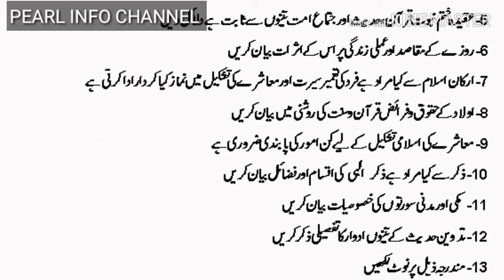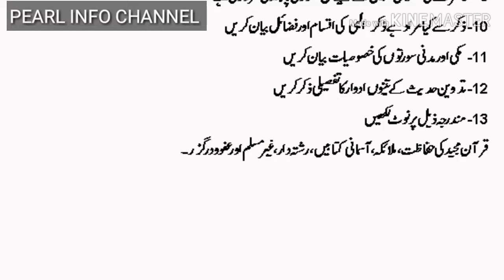1st Year Islamiyat Important Questions 2019-20 || 11th Class Islamiyat Guess Papers 2019-20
11th CLASS Islamiyat Important Questions 2019-20
11TH CLASS Important Questions 2019-20
11TH CLASS Islamiyat Important Questions 2019-20
11TH CLASS Islamiyat Important Questions 2019-20
11TH CLASS Islamiyat Important Questions 2019-20
11TH CLASS Islamiyat Important Questions 2019-20
11TH CLASS Islamiyat Important Questions 2019-20
11TH Class Islamiyat Important Questions 2019-20
1ST YEAR Islamiyat Important Questions 2019-20
1ST YEAR Islamiyat Important Questions 2019-20
1ST YEAR Islamiyat Guess Papers 2019-20
1ST YEAR Islamiyat Important Questions 2019-20
1ST YEAR Islamiyat Guess Papers 2019-20
1ST YEAR Islamiyat Important Questions 2019-20
1ST YEAR Islamiyat Important Questions 2019-20
1ST YEAR Islamiyat Important Questions 2019-20
1ST YEAR Islamiyat Important Questions 2019-20
1ST YEAR Islamiyat Guess Papers 2019-20
1ST YEAR Islamiyat Guess Papers 2019-20
1ST YEAR Islamiyat Important Questions 2019-20
1ST YEAR Islamiyat Important Questions 2019-20
1ST YEAR Islamiyat Important Questions 2019-20
1ST YEAR Islamiyat Guess Papers 2019-20
11TH CLASS Islamiyat Important Questions 2019-20
11TH CLASS Islamiyat Guess Papers 2019-20
11TH CLASS Islamiyat Guess Papers 2019-20
11TH CLASS Islamiyat Guess Papers 2019-20
11TH CLASS Islamiyat Guess Papers 2019-20
11TH CLASS Islamiyat Guess Papers 2019-20
11TH CLASS Islamiyat Guess Papers 2019-20
11TH Class Islamiyat Important Questions 2019-20
1ST YEAR Islamiyat Important Questions 2019-20
1ST YEAR Islamiyat Important Questions 2019-20
1ST YEAR Islamiyat Important Questions 2019-20
1ST YEAR Islamiyat Important Questions 2019-20
1ST YEAR Islamiyat Guess Papers 2019-20
11TH CLASS Islamiyat Important Questions 2019-20
11TH CLASS Islamiyat Guess Papers 2019-20

11th CLASS Islamiyat Important Questions 2019-20
11TH CLASS Important Questions 2019-20
11TH CLASS Islamiyat Important Questions 2019-20
11TH CLASS Islamiyat Important Questions 2019-20
11TH CLASS Islamiyat Important Questions 2019-20
11TH CLASS Islamiyat Important Questions 2019-20
11TH CLASS Islamiyat Important Questions 2019-20
11TH Class Islamiyat Important Questions 2019-20
1ST YEAR Islamiyat Important Questions 2019-20
1ST YEAR Islamiyat Important Questions 2019-20
1ST YEAR Islamiyat Guess Papers 2019-20
1ST YEAR Islamiyat Important Questions 2019-20
1ST YEAR Islamiyat Guess Papers 2019-20
1ST YEAR Islamiyat Important Questions 2019-20
1ST YEAR Islamiyat Important Questions 2019-20
1ST YEAR Islamiyat Important Questions 2019-20
1ST YEAR Islamiyat Important Questions 2019-20
1ST YEAR Islamiyat Guess Papers 2019-20
1ST YEAR Islamiyat Guess Papers 2019-20
1ST YEAR Islamiyat Important Questions 2019-20
1ST YEAR Islamiyat Important Questions 2019-20
1ST YEAR Islamiyat Important Questions 2019-20
1ST YEAR Islamiyat Guess Papers 2019-20
11TH CLASS Islamiyat Important Questions 2019-20
11TH CLASS Islamiyat Guess Papers 2019-20
11TH CLASS Islamiyat Guess Papers 2019-20
11TH CLASS Islamiyat Guess Papers 2019-20
11TH CLASS Islamiyat Guess Papers 2019-20
11TH CLASS Islamiyat Guess Papers 2019-20
11TH CLASS Islamiyat Guess Papers 2019-20
11TH Class Islamiyat Important Questions 2019-20
1ST YEAR Islamiyat Important Questions 2019-20
1ST YEAR Islamiyat Important Questions 2019-20
1ST YEAR Islamiyat Important Questions 2019-20
1ST YEAR Islamiyat Important Questions 2019-20
1ST YEAR Islamiyat Guess Papers 2019-20
11TH CLASS Islamiyat Important Questions 2019-20
11TH CLASS Islamiyat Guess Papers 2019-20